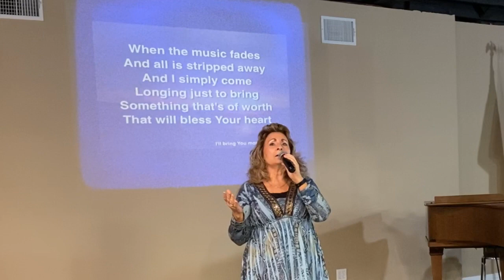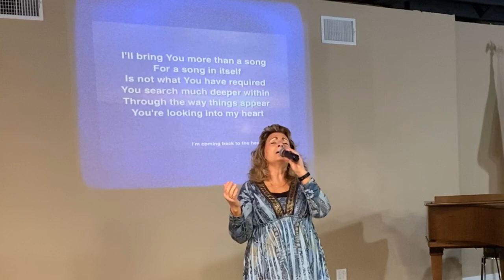Calvary Oak Cliff Service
Calvaryoakcliff.org